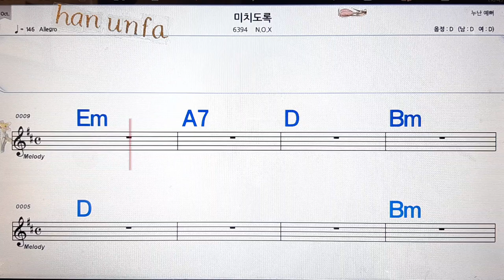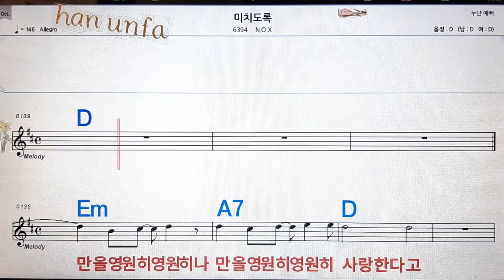미치도록/MAX💋노래방, 통기타 , 코드 큰악보, 가라오케, 반주💖Karaoke, Sheet Music, Chord, MR